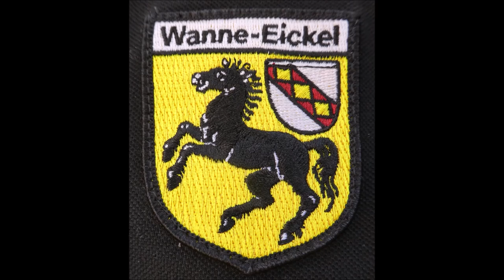Cranger Kirmes Nr 589 * Rundgang am 10.08.2024 * 5. Video von 8